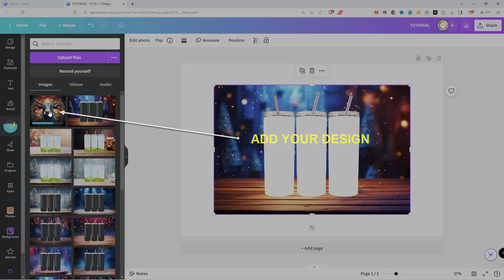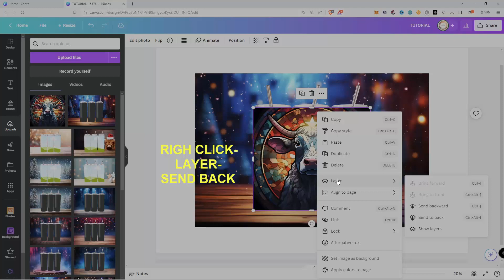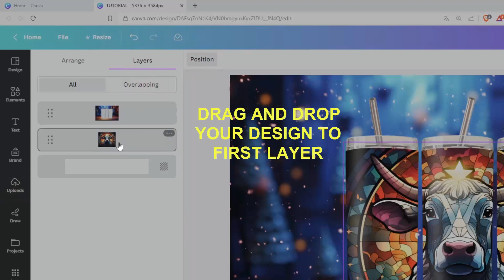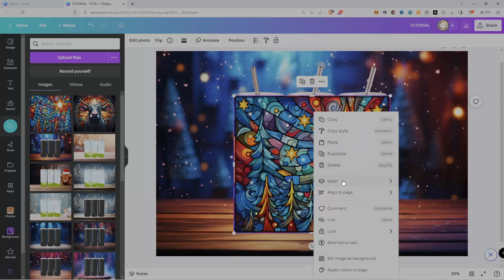How to work with PNG Tumbler Mockup in Canva - How to add your Design - Tumbler Mockup Tutorial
💡In this comprehensive YouTube tutorial, you'll learn step-by-step how to master working with PNG mockup to effortlessly integrate your unique designs onto a tumbler mockup.
💡Follow along and discover the power of PNG mockups in enhancing your design workflow.